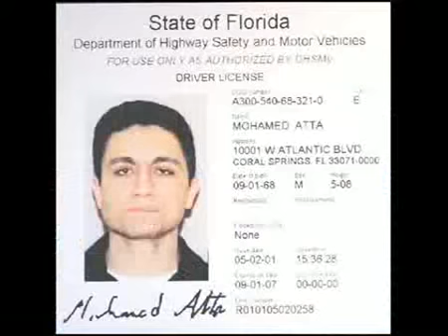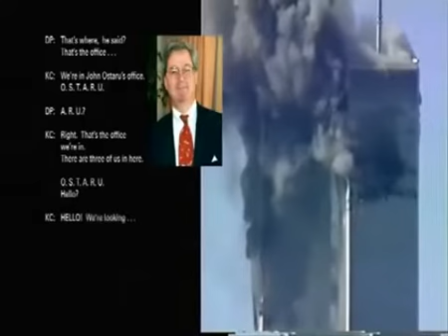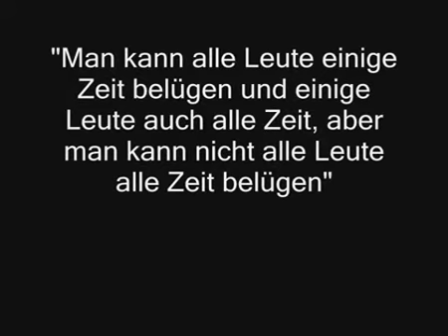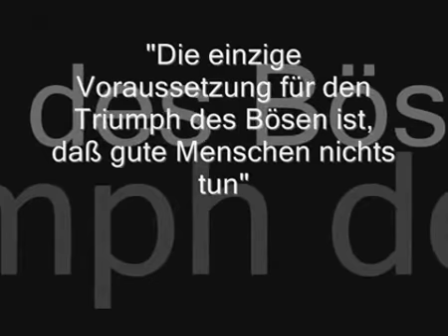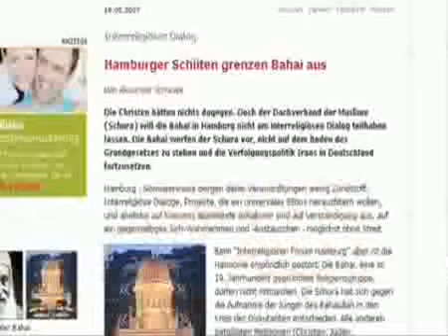Islam - Vorsicht Weltkrieg b